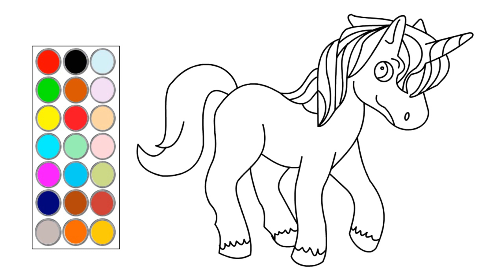como dibujar y colorear un lindo unicornio, dibujos para niños 🦄